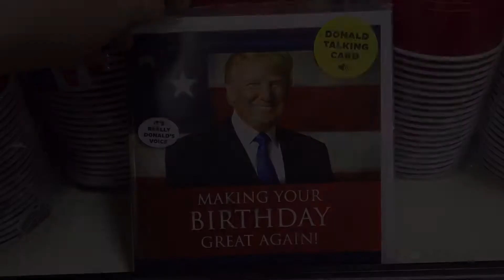Happy Birthday From President Donald Trump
Donald Trump Wishes You Happy Birthday
Abraham Lincolns birthday